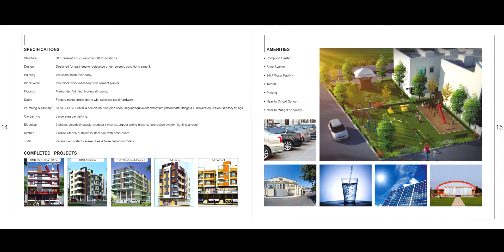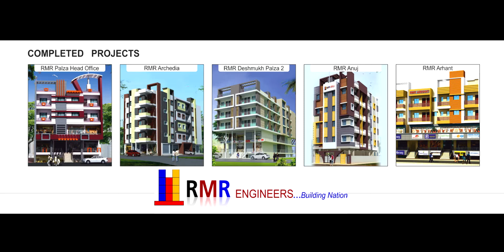RMR VITTHALAI NAGRI PRESENTATION